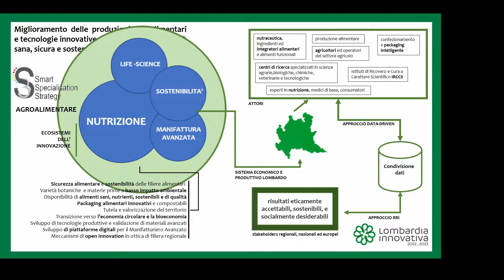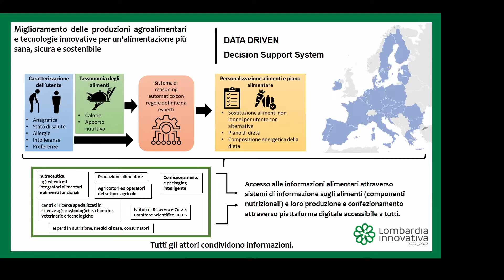Lombardia Innovativa - Miglioramento delle produzioni agroalimentari per un'alimentazione più sana